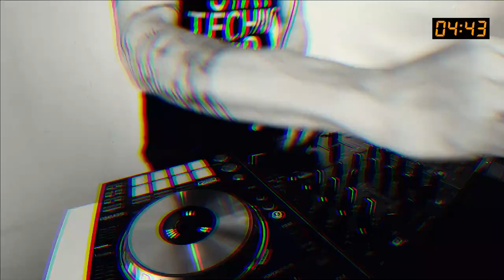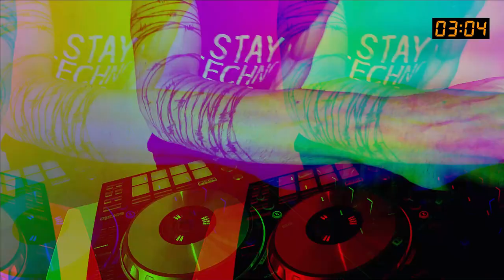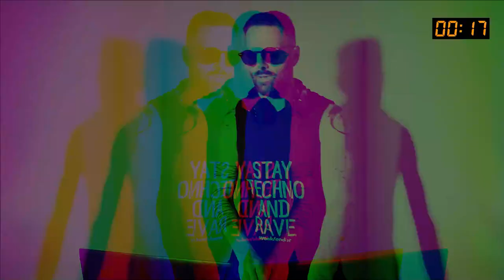ARE ON #14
(three tracks on five minutes)

1- AGUAKATE / Saporta (Winked Records)
2- FISTIK / Murat Ugurlu (EXTIMA)
3- THE MIRACLE / Shabaam (Planet Rhythm)